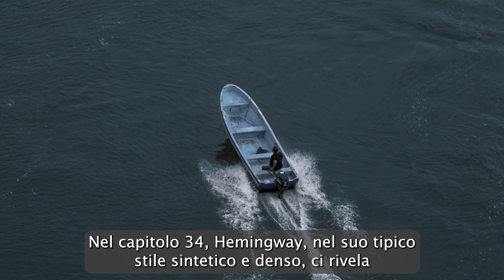"ADDIO ALLE ARMI" - DI ERNEST HEMNIGWAY (1929) - LA VITA UCCIDE - EP.11 RDL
Puoi dire addio alle armi, gettandoti in un fiume che ti trascini via, lontano dai doveri della divisa e dal rischio di una fucilazione immeritata, come molte di quelle che venivano eseguite durante il primo conflitto mondiale. Tuttavia "arms" in inglese vuol dire anche braccia, questo significa che si dovrà dire addio anche agli affetti, agli amori, a tutto ciò che di vitale sembrava compensare la brutalità mortifera del campo di battaglia.
Episodio dedicato ad "Addio alle armi" (A Farewell to Arms), romanzo dello scrittore statunitense Ernest Hemingway, pubblicato nel 1929.
Il romanzo, in parte basato su esperienze personali dello scrittore (che negli ultimi mesi della grande guerra aveva prestato servizio come conducente di ambulanza nella Croce Rossa Americana, era stato ferito e aveva avuto un rapporto affettivo con una infermiera americana, Agnes von Kurowsky), racconta una storia di amore e di guerra che si svolge in Italia prima, durante e dopo la battaglia di Caporetto. Si tratta di uno dei romanzi più significativi, oltre che di successo, dell'intero Novecento.